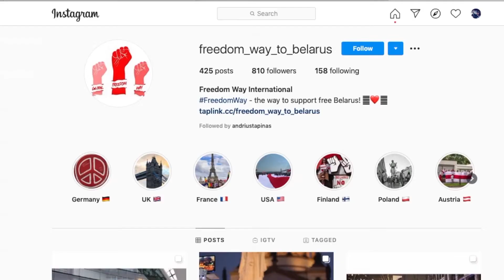Laisvės TV Team - The Laureates of Global Lithuanian Award 2020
Laisvės TV Team, the winner of Global Lithuanian Award for the global wave of Freedom Way initiatives which rolled over 32 countries and evoked the global political and media attention to the freedom fights in Belarus.
Global Freedom Way initiative connected diasporas of Lithuanians, Latvians, Ukrainians and Belarusian in support to Belarusian fighting for the right to democratic elections. The meetings took place in 60 cities of 32 countries, in Lithuania, more than 50 thousand people joined the human chain from Vilnius to the border with Belarus. The event was widely covered by global media Euronews, Radio Free Europe / Radio Liberty (RFE/RL), AFP, Reuters, Sky news, France 24, ABC and many more.